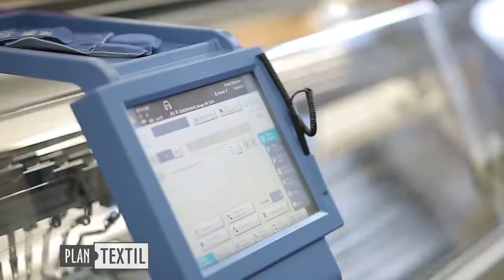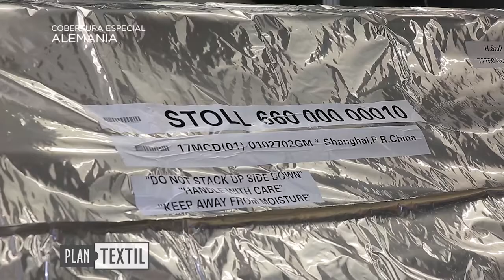Visitamos la Fabrica STOLL en Alemania. We visit the STOLL Factory.Germany. Knitting Machines. 1/4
En este Informe  te mostramos la cobertura exclusiva argentina que realizamos con el programa de tv  en la Fábrica STOLL- en Alemania.  Proceso Productivo máquinas- Centro de Capacitación. Showrrom . Diseños y  Tecnología de vanguardia. Una experiencia maravillosa conocer el interior de esta empresa líder en maquinaria rectilínea y mostrar cómo  trabajan en los diferentes procesos productivos.  Gracias Stoll  y  Dimatex.

In this Report we show you the exclusive Argentine coverage that we carry out with the tv program at the STOLL Factory- in Germany. Productive Process Machines- Training Center. Showrrom. Cutting edge designs and technology. A wonderful experience knowing the interior of this leading company in rectilinear machinery and showing how they work in the different production processes. Thanks Stoll and Dimatex.